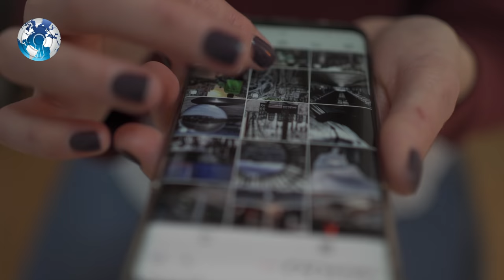UFO arriving in front of the House in St.Albans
UFO arriving in front of the House in St.Albans. A man was shocked after his doorbell camera filmed a triangular UFO flying over his home - and the footage shows a trio of lights moving slowly across the sky. UFO arriving in front of the House in St.Albans ufo ufos tic tac ufo uap ufo in UK ufo in england ufo sightings ufo sightings 2021 ufo spotted ufo flying. Matt Doughty ufo Matt Doughty St Albans uk ufo video asteroids aliens alien news ufo news ufo videos what if us space force ufo in london space. Space news science nasa space ufos news ufo sightings in london unidentified flying object london night sky ufo mania meteorite ufo spotted in London. ufo sightings in Argentina ufo sightings in London ufo in UK ufo sightings 2021 what if riddle uap us space force mufon unidentified flying object london night sky ufo mania meteorite asteroid earth. ufo spotted in London ufo spotted in Argentina ufo simulator ufo sights Bermuda triangle ancient aliens mars moon ufo ufo latest news ISS ufo on fire in London ufo on flames ufo explored history tv ancient aliens NASA.

A man was shocked after his doorbell camera filmed a 'triangular UFO ' flying over his home - and the footage shows a trio of lights moving slowly across the sky.

Matt Doughty, 43, was watching TV with his friend Kevin Barritt last month when his phone pinged with a notification from his smart doorbell, warning something was outside his front door.

He then played the captured footage and was amazed as he watched the eerie scene unfold, with an unidentified flying object gliding through the sky with three bright lights beaming through the darkness.

Logistics manager Matt then called his aviation buff dad who checked an online flight tracker and claimed there was 'no plane traffic' in the sky at all - leaving him to question if it could be extraterrestrial life.

Matt, from St Albans, Hertfordshire, said: "I was sat with my friend and said 'blimey, I didn't hear the doorbell go but I've got an alert to come up'.

"I looked at the footage and played it back. It was silent. Three lights came from the sky and I thought it was really weird.

"Where it's come through the trees, it's come over the house opposite me then the footage captures it coming from right to left. It disappears over the top of the woodland to the left of my house.

"It was a bit of a chilling feeling really - I thought 'oh my god, that's quite close'. I wondered if I'd discovered something nobody knows anything about.

"When I showed Kevin he said 'jeez, that looks like a UFO'."

Since the video clip was posted online on Tuesday, it has attracted more than 677 reactions and 330 comments - with some viewers admitting they were stumped.

So what do you think? Can it be a UFO of Extraterrestial or Military drone or Helicopter?

WC Daily

Track: Documentary Detective Background